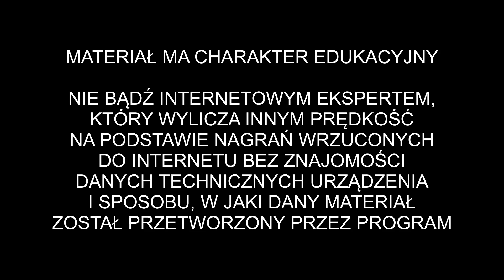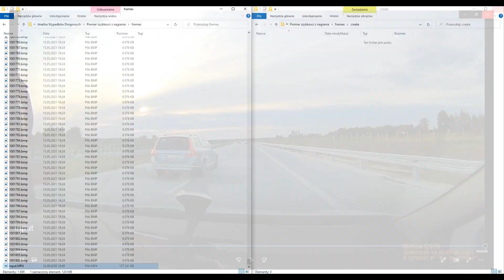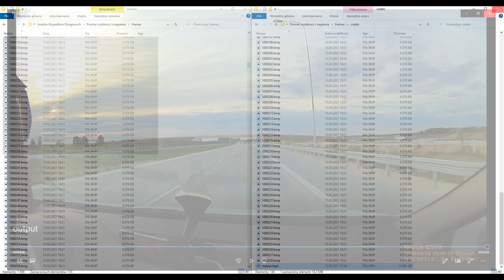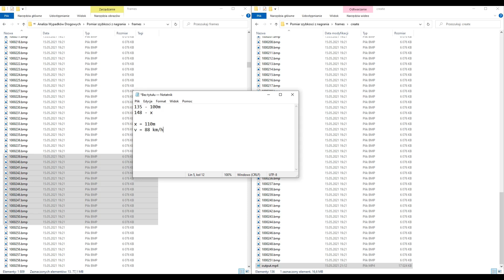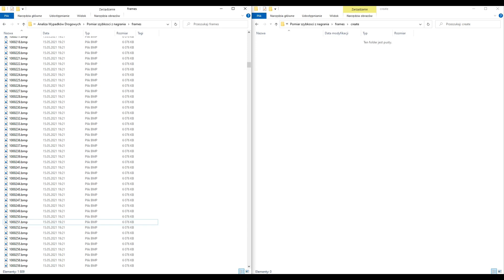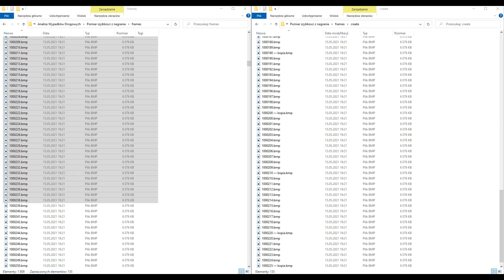Manipulacja przy prędkości pojazdu na nagraniu z wideorejestratora